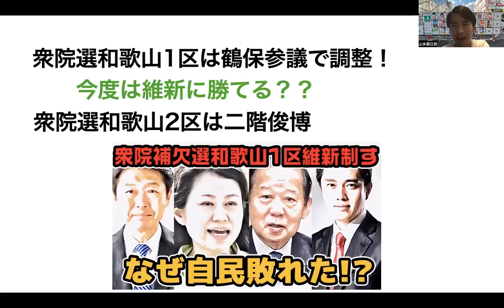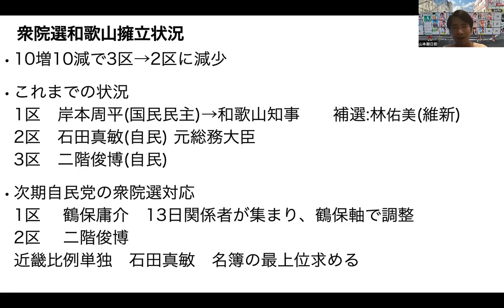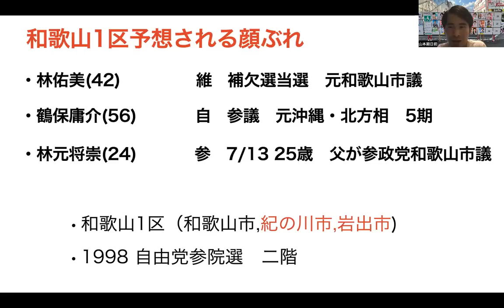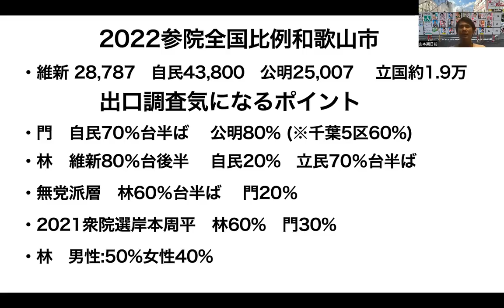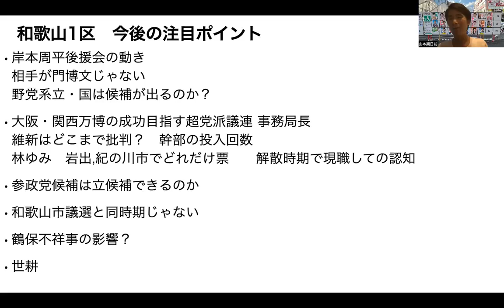衆院選和歌山1区は鶴保参議で調整！今度は維新に勝てる？？ 2区は二階俊博で決定！【林ゆみ】【林元将崇】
山本期日前